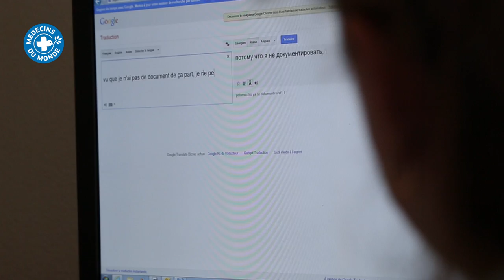Avec les requérants d'asile - Médecins du Monde Suisse (version longue)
Réalisation - Montage : Patrice Rullier
Image : Alexandre Bugnon
Coordination Médecins du Monde : Antoine Morata
Production exécutive : Framevox
http:/medecinsdumonde.ch